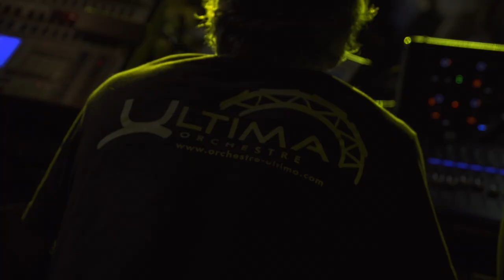ORCHESTRE ULTIMA TEASER SUMMER TOUR 2019(officiel )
Vidéo filmée et enregistrée en live durant de la tournée d'été 2019 .

L'orchestre Ultima a été crée en 2001,
avec de nombreuses soirées à son actif et 18 ans d'évolution, l'orchestre ULTIMA se positionne aujourd'hui parmi les grands orchestres de variété du sud de la France.
L'orchestre Ultima c'est 3 Formules pouvants s'adaptées à votre budget !

Sur le plan technique l'Orchestre Ultima dispose d'un tout nouveau parc de matériel récent et modulable, permettant d'adapter son spectacle à la hauteur de vos événements.